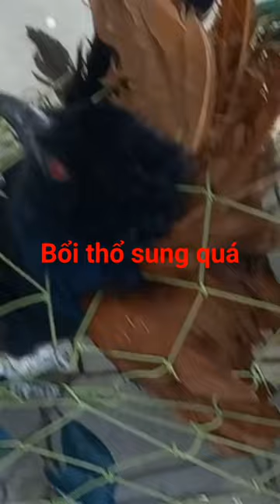mồi bén rôti hết sãy lun.